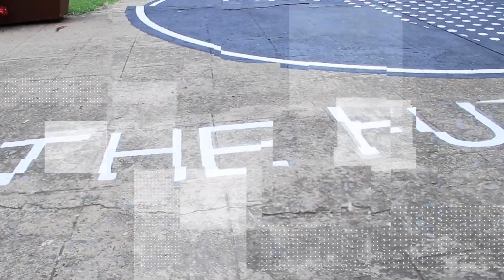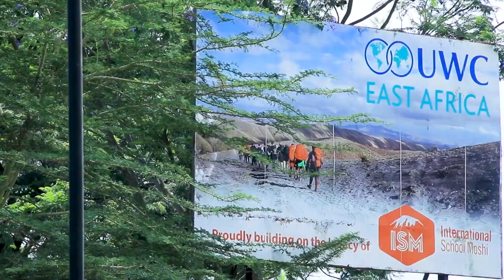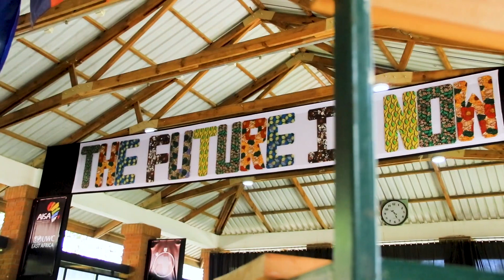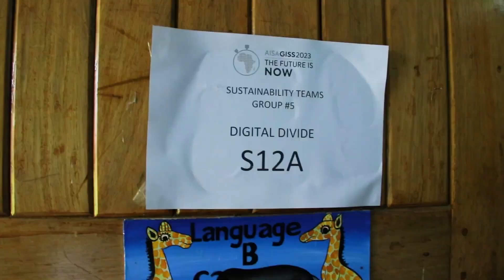AISA GISS 2023 Conference Highlights.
The 2023 AISA GISS has finally come to an end. We are grateful for the opportunity and experience that came with hosting the conference at our Arusha campus. Massive congratulations to every student, staff and keynote speaker that made this possible. We look forward to the next one. Here are the highlights of AISAGISS2023 .